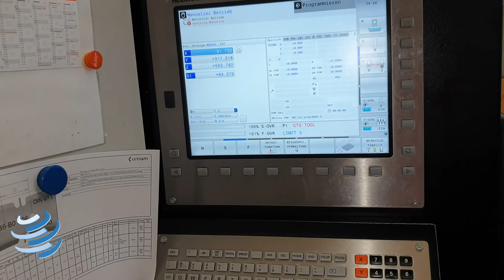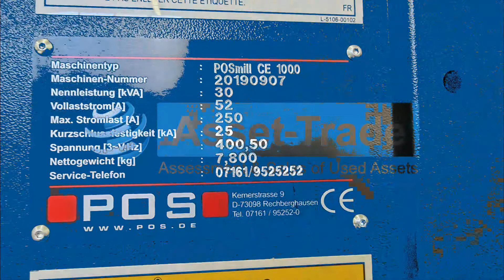Used POSmill CE 1000 3-axis machining center from Germany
Used POSmill CE 1000 3-axis machining center

Build 2019
CNC control Heidenhain iTNC 640
Two machines available !!!

Operating hours machine 6485 / spindle 1790

Technical data:

    travels
        x-axis: 1.000 mm
    distance spindle/table: 100-700 mm
    Table
        dimension 1.200 x 600 mm
        distance floor/table: approx. 800 mm
        load, max.: 750 kg
        T-slots: 6 number, 100 mm
        distance spindle/stand: approx. 600 mm
    Feed system
        Rapid feed: 32 m/min.
        Feed rate: 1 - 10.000 m/min.
    Drive spindle
        Tool holder: HSK A63
        Speed, max. 10.000 rpm
        Power, max.:  up to 38 kW
    Tool changer
        number 30x
        Tool length, max. 300 mm
        tool weight, max.: 6 kg
        tool change time: from 3,5 sec
    Connected loads
        Electrical: 30 kVA ,400 V
        Back-up fuse: from 35 A
        Pneumatic (bar) 6 bar

About our Channel:
Asset-Trade, your expert for attractive used industrial machinery from highly reputed German and European markets. Here you can find the full range of used machinery from the metal working, plastic processing, wood working, printing and food industry.

We evaluate, sell and auction off used machinery. Used German Machinery; Second Hand Machines, High Quality Pre-owned Machines, cheap machinery, High Quality Machinery.

So if you are looking for further Used machinery, or like to Sell them today.